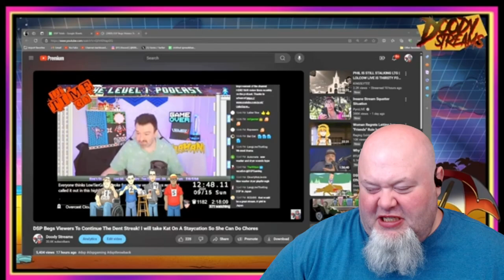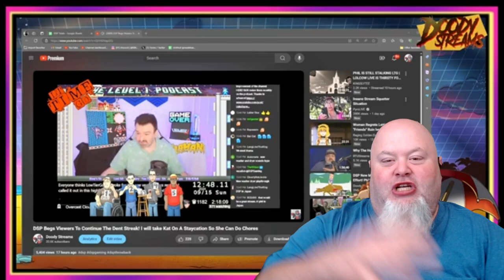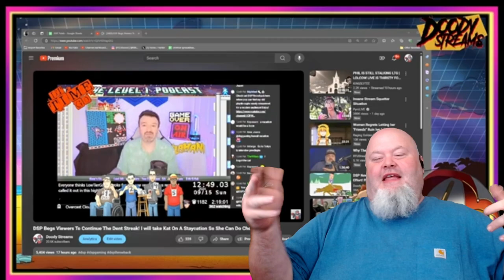Gcurse Reacts To DSP Not Being Able To Take Surrogate Mom On Honeymoon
Big ups for me busting my ass to make sure I have a nice life. Also, at least I don't beg.

Key takeaways in this video.

#1 Kat's job is low tier and that is why her hours are constantly changing, it's not because she's seen as a individual of high importance, it's because they overstaffed and now are trying to distribute all available hours among her fellow coworkers.

#2 Phil cannot board Jasper because most likely, the cat hasn't had any form of checkup since it was adopted.

#3 Kat should feel ashamed of herself for letting Phil treat her like this. Where is the broads sense of dignity?